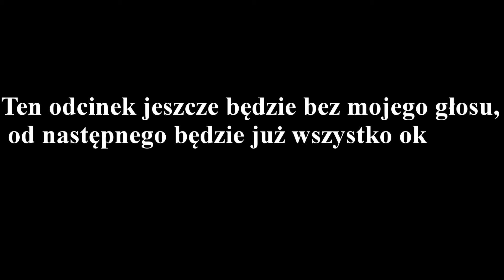Zagrajmy w Shogun 2 Total War co-op z Wielkim Mistrzem (Bitwa na przedpolach Kioto) part 28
Pamiętajcie o ocenie filmu i zostawieniu komentarza ;)